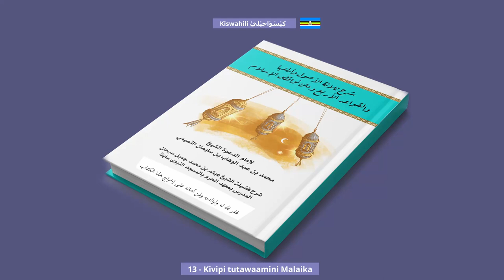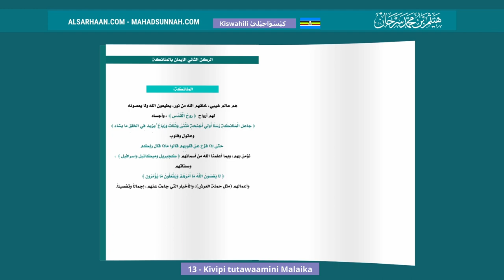13 Kivipi tutawaamini Malaika كيف نؤمن بالملائكة